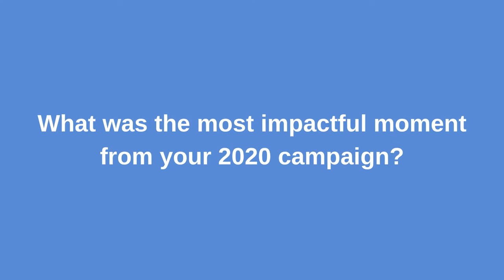2021 New Legislator Spotlight – Rep. Dacia Grayber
Get to know your new Oregon legislators! OBI sat down and chatted with incoming elected officials to learn more about their communities and priorities, hear about the 2020 campaign, their vision for 2021.